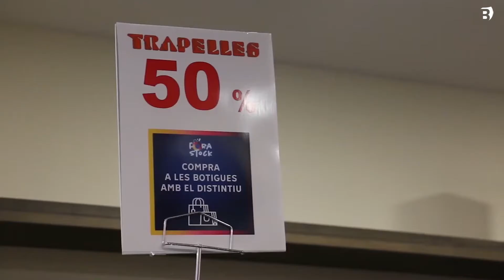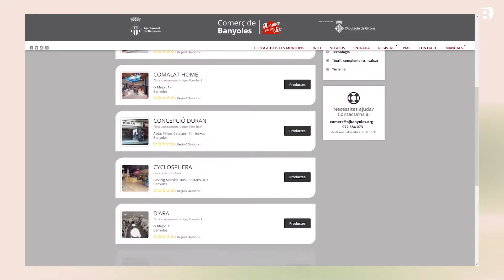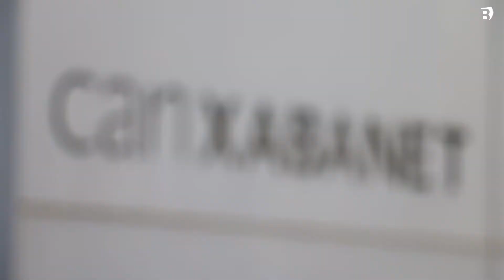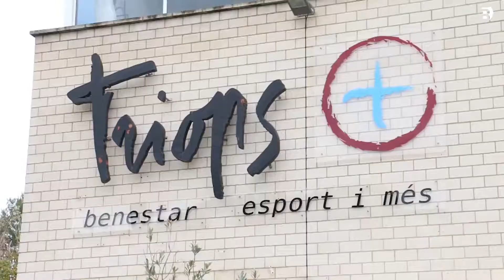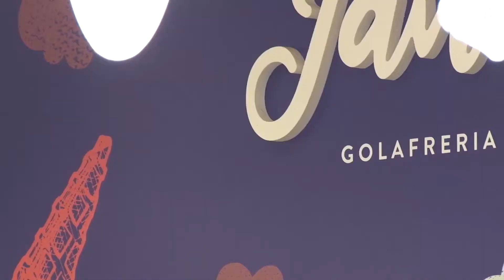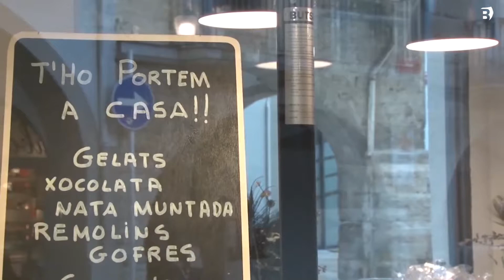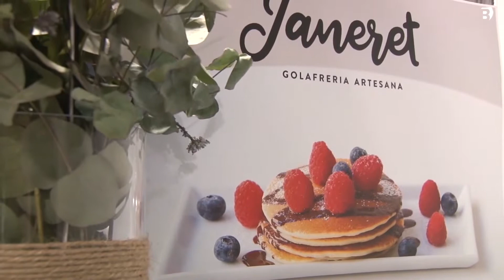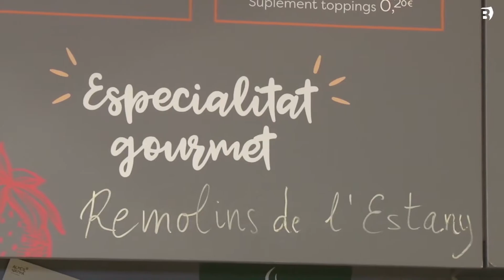Coses dolces i gelats durant l'hivern, més dies de Fora-Stock i detalls per Sant Valentí